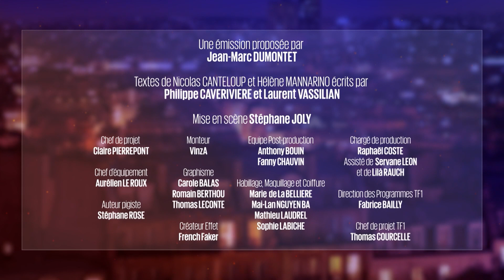Retour sur l'actualité du 6 Décembre - C'est Canteloup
Dans cette émission : Suite à l'attentat de samedi dernier, Éric Ciotti et Laurent Wauqiez prennent la parole, Darmanin quant à lui, nous parle de la sécurité, à l'approche des JO...

Détournements d’images, parodies, imitations, interviews décalées, Nicolas Canteloup et Hélène Mannarino ne manquent rien des actualités politiques, sociales, médiatiques ou encore les faits divers.